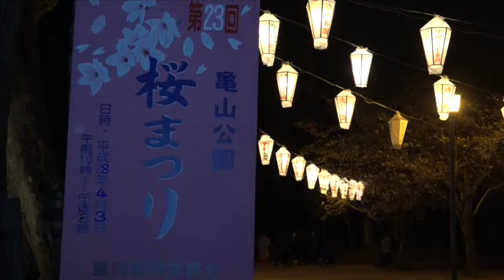日田の一番人気の花見所 亀山公園の桜（平成２８年３月２５日時点）